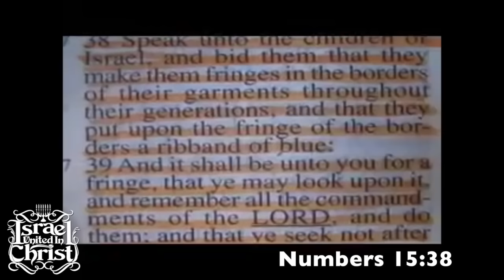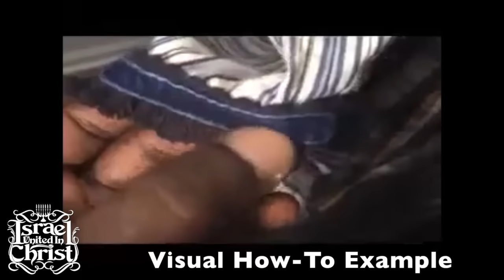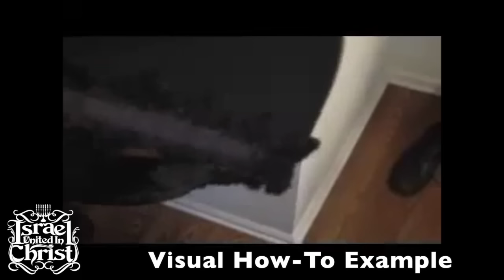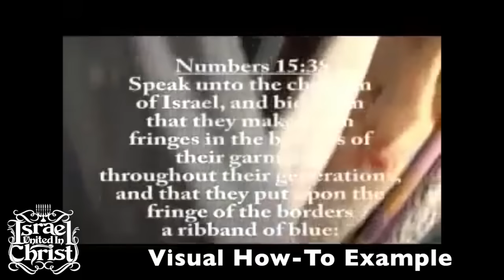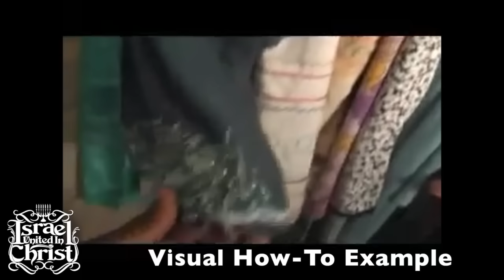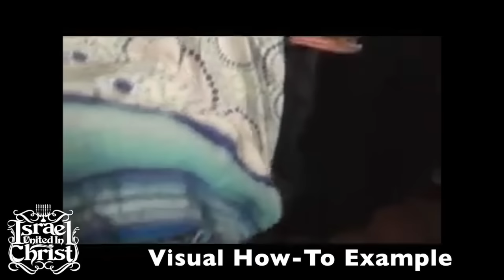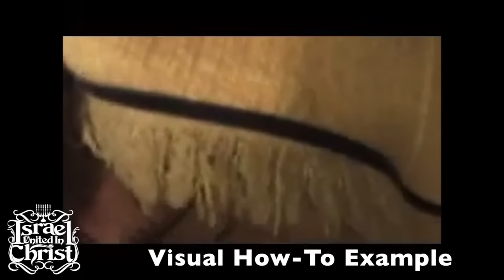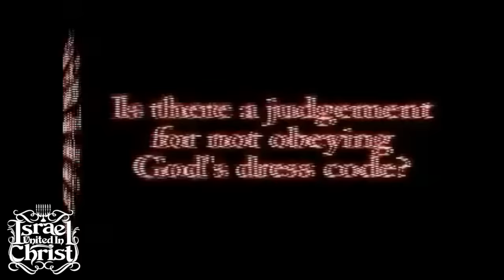The Israelites : DressCode 101